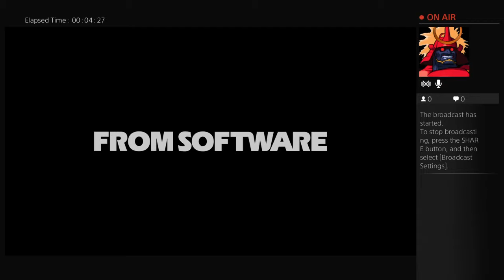Chalice dungeon run welcome to join!